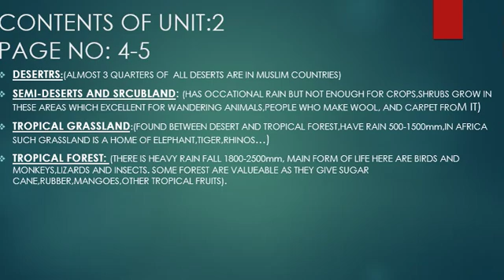Grade 7 lecture